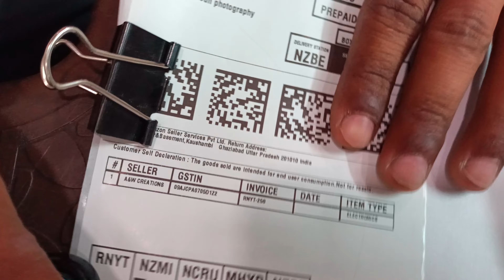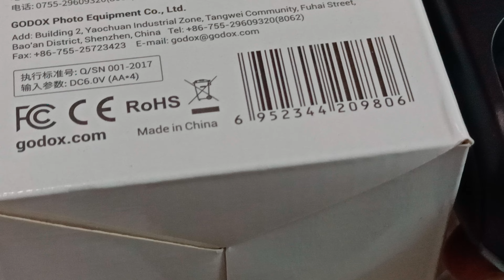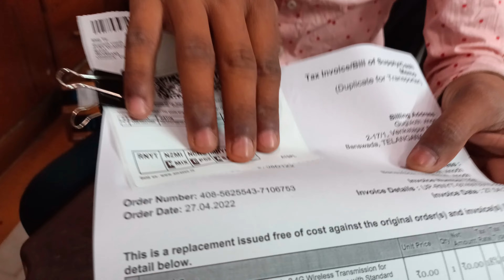TT600 PACKING VIDEO - 6753